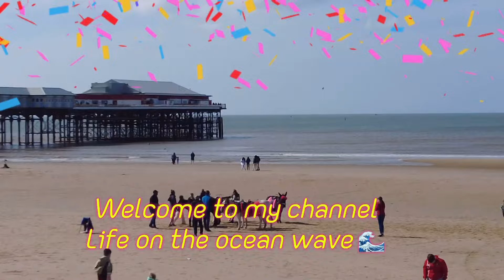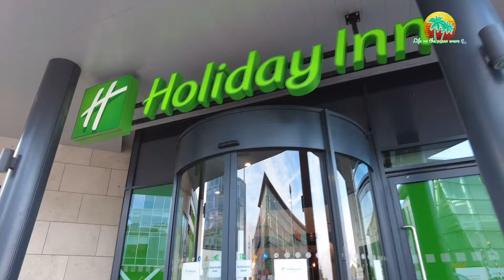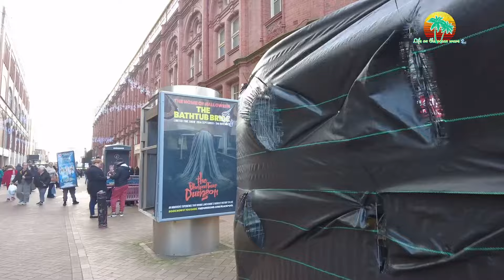Town walk and strictly fever come to Blackpool!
Today I take a walk in the town centre have a look at the Christmas decorations and trees 🌲 Also strictly come dancing is in town will I meet anyone famous?